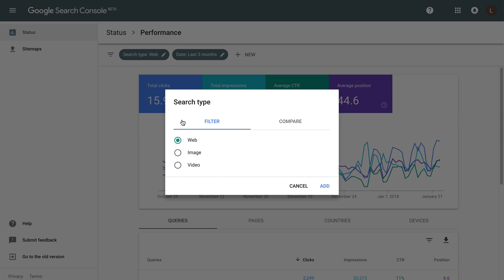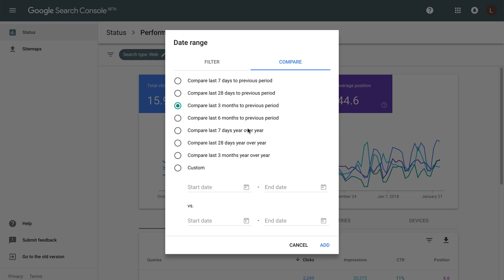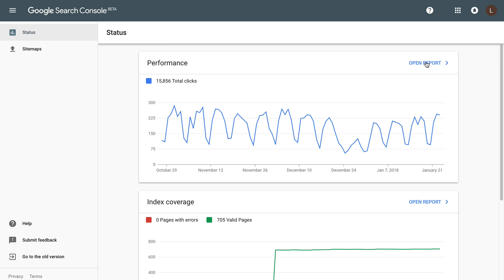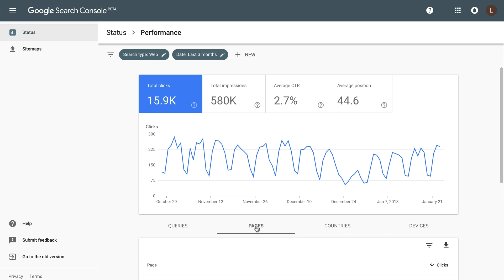New Google Search Console: How To Begin Optimizing Your Website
Learn how to use the new Google Search Console, the most important changes you need to know about, and how you can begin optimizing your website's content.

SAY HELLO!